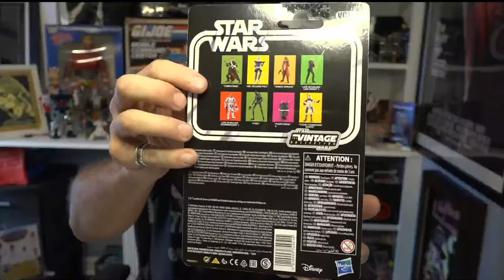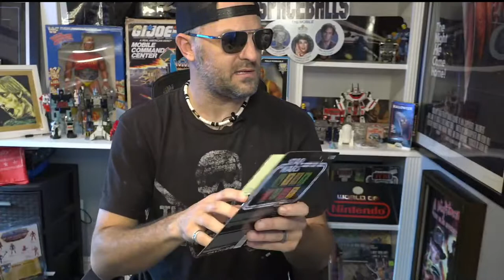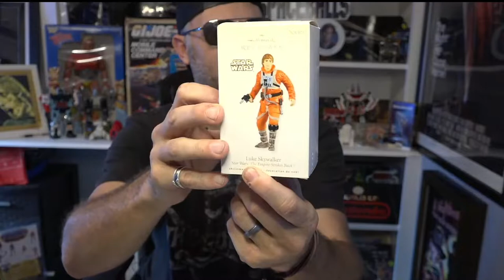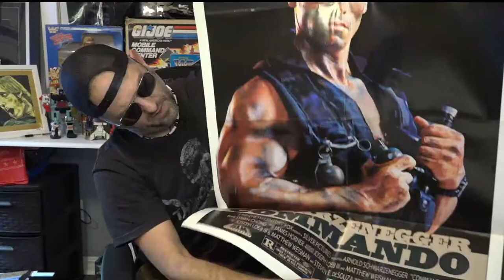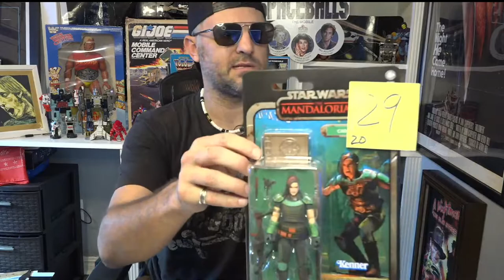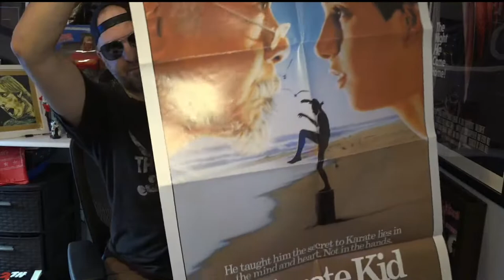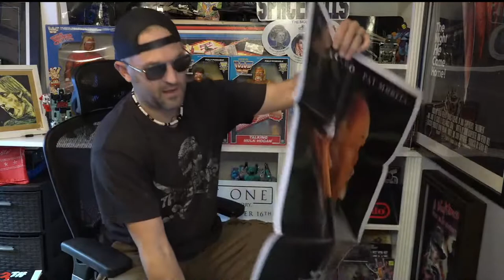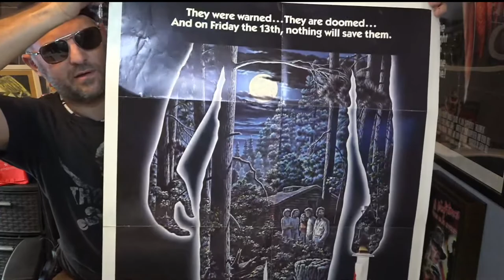Live Sale Tonight 7PMCDT!!!